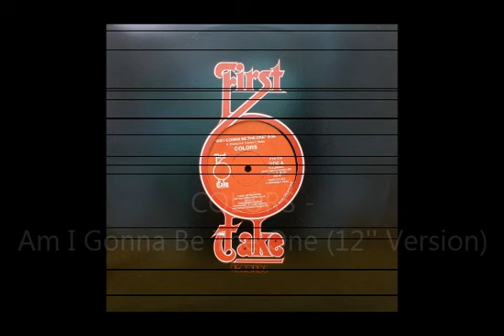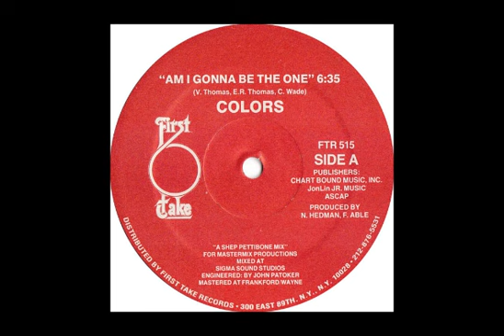COLORS - Am I Gonna Be The One [12'' Version]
Label: First Take Records (FTR 515)
Format: Vinyl, 12", 33 1/3 RPM
Released: 1983 [US]
Producer: Frank Abel, Norman Hedman
Mixed by Shep Pettibone
Mastered by Herb Powers Jr.
Engineer: John Potoker